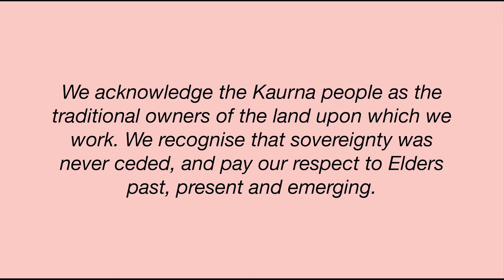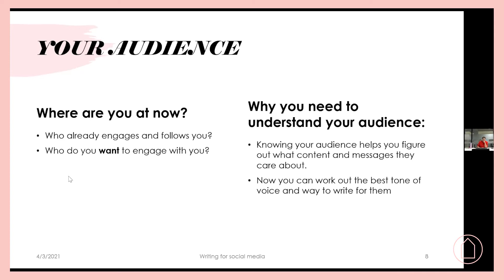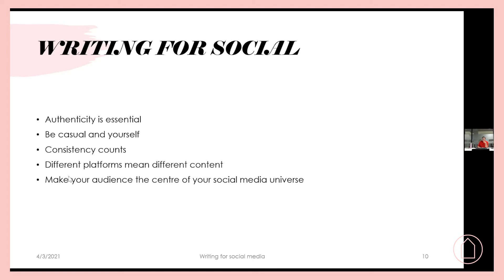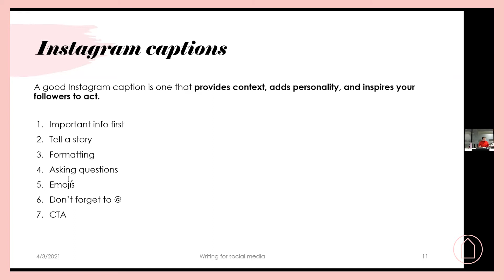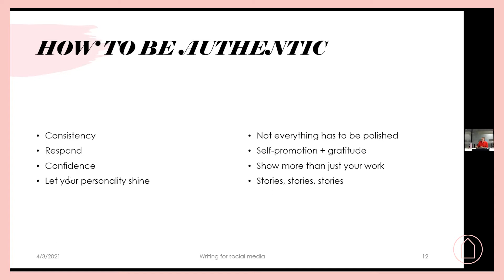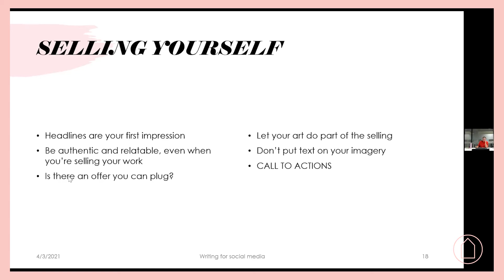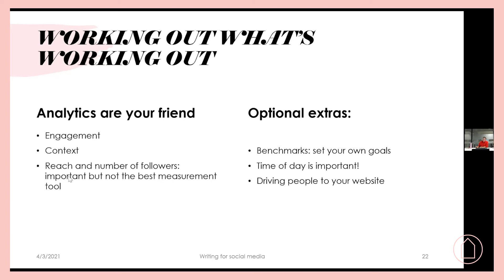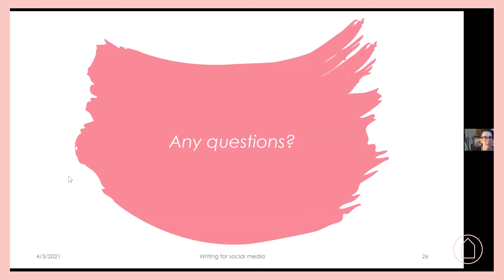reVision: Writing for Social Media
Communications professional Emma Mellett will share some tips and tricks on how to structure and write content for social media that engages your audience and offers insights into your artistic practice.

reVision is a seasonal program thoughtfully curated to help you deepen connections, strengthen your practice and grow your skills in these ever-changing times.

The Autumn series of the reVision program investigates the role of the critical voice within arts practice. Conversations with key writers, editors and artists will dissect the need for and impact of critical engagement and rigour through arts writing and peer conversations.

This presentation is a recording of a live online event that took place on Thursday 4 March 2021, 5pm